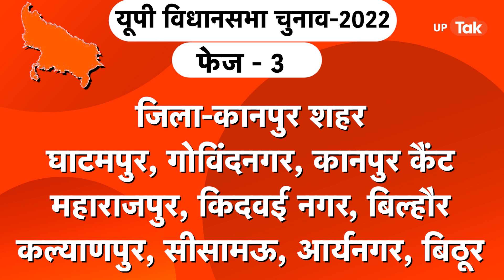UP Election : जानिए फेज़ 3 में किस जगह होने हैं चुनाव ?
पांच राज्यों में विधानसभा चुनाव की घोषणा कर दी गई है. जानिए उत्तर प्रदेश में फेज थ्री में कहां-कहां चुनाव होने हैं